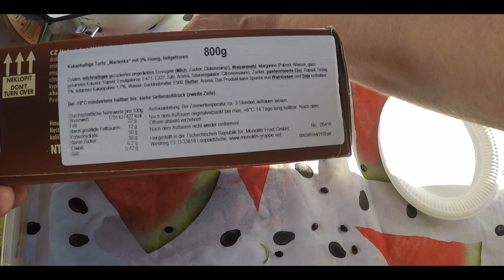Карпатское жаркое в казане.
Новое блюдо.
Турнир по волейболу. Играют все💪😎